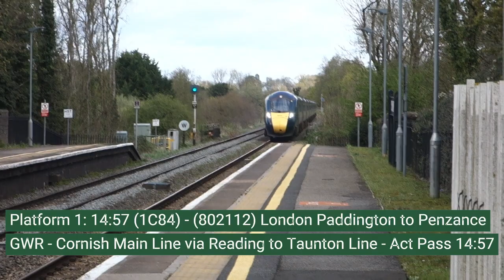Trains speeding past Pewsey Station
Welcome back to another video from the small, quaint village of Pewsey in the east of Wiltshire. In today's video, we take a look at 5 trains speeding past the station. 3 of them are IETs, the other 2 are freight trains. The 3 IETs run non-stop between Reading and Taunton on the Reading to Taunton Line, whereas the 2 freight trains are, well, freight! Why would they stop at stations?

For each train in this video, I have added a small information box showing important information about that service.

This was recorded on 09/04/24 between 14:44 and 15:36

Videos coming up:
14th May - GWR IET departing Pewsey Station, Wiltshire
16th May - A Journey on the m2 Bus around Bristol
18th May - A look at the Bristol Guided Busway